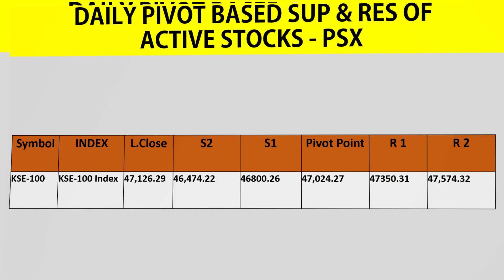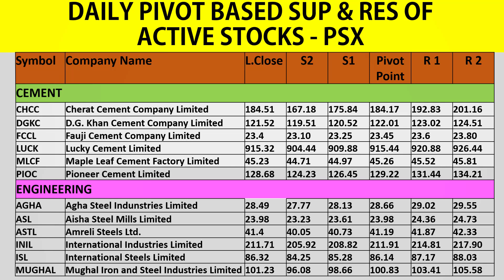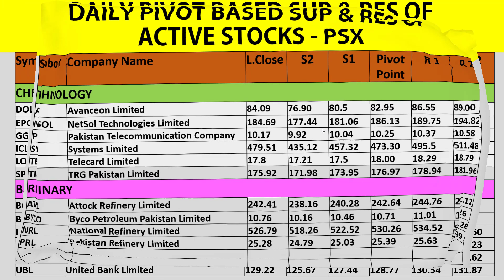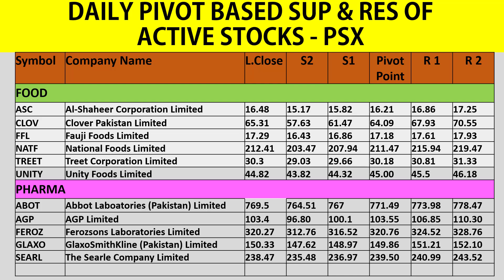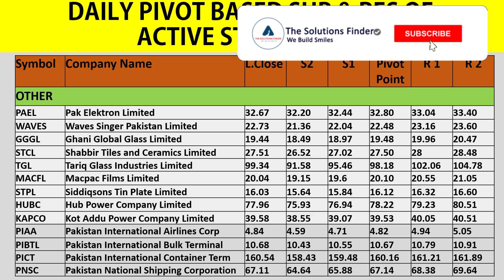31 May:Pivot Points Analysis|Support Resistance|Stocks|pakistan stock market|KSE|PSX|psxtoday|Shorts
Short Overview of Pivot Based Support and Resistence of Active Stocks Analysis at pakistan stock market|KSE|PSX|psxtoday|Shorts -  31 May 2021

psx pakistan,
pakistan stock,
karachi stock,
kse summary,
psx pakistan,
psx today,
solution finder,
psx,
today stock exchange in pakistan,
kse,
Pakistan Stock Exchange,PSX,
pivot point,
pivot points,
day trading,
intraday,swing traders,
support and resistence,